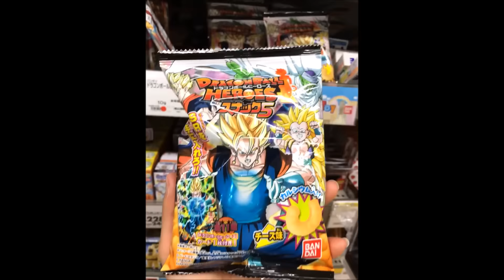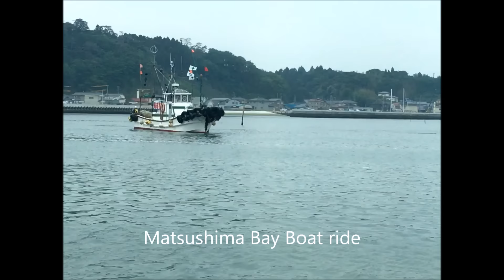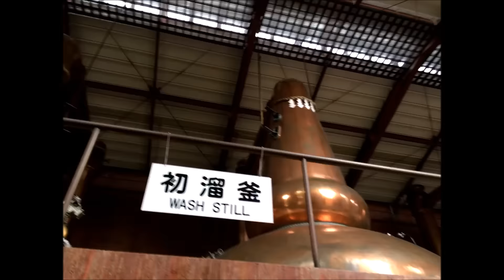Japan May 2016 Tozan and 3 temples tour plus boat ride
Shizuoka, Chiba and Miyagi prefectures. Matsushima Bay Boat ride, tour of Sendai and Sendai Castle, Jyogoji, Myokyoji and Ichijoji temples.